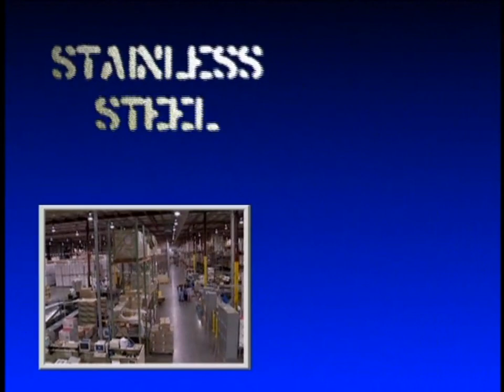Mr. Show: Cock Rings/Marriage Announcement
Mr. Show with Bob and David
Season 3, Episode 2
Peanut Butter, Eggs, and Dice